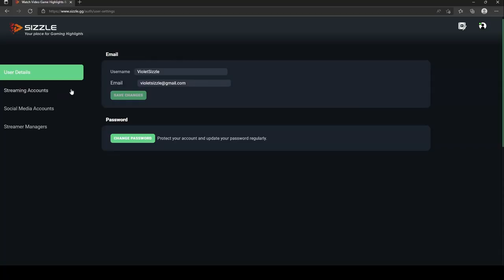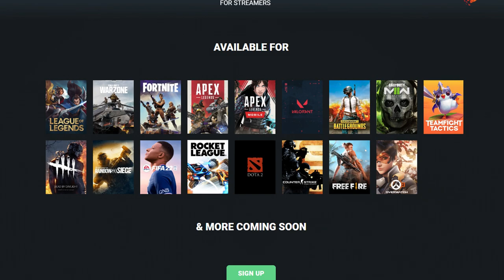Valorant: Are Coaches worth the Money? - (I tested it)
Checkout dopai!

✔ Valorant Video Credits:
● Published By: Omar (Dittozkul)
● Produced By: Omar (Dittozkul)
● Edited By: Omar (Dittozkul)